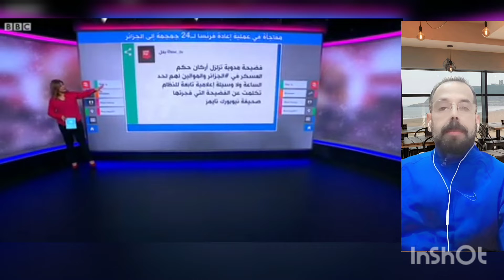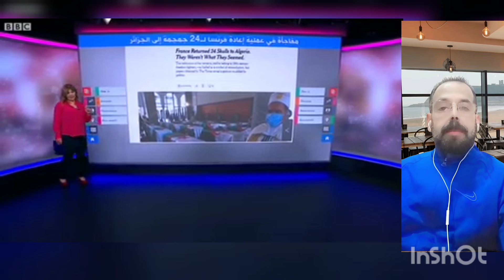فرنسا والجماجم المرسلة للجزائر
مادا تريد فرنسا من هذه الحركة الاستهزائية